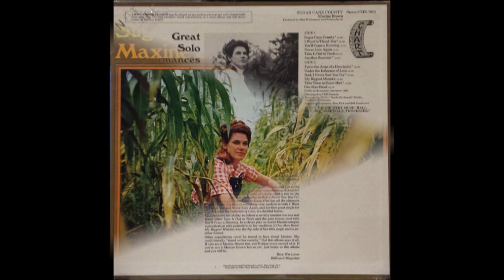Maxine Brown - One Man Band [c.1968].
[Written by  Kippe - Gibson]

Issued on   LP "Sugar Cane County" [1969].

Maxine Brown  [vcl solo]  others unknown
 Producer :  Slim Williamson